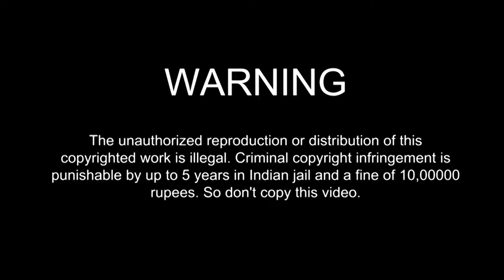💥Join Our new Channel 💥 All Exclusive Videos Only4U 👉 Link in Description & Channel Bio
Discover the epitome of elegance and style with our "Maria Black Saree" collection, a tribute to the timeless beauty of sarees. Whether you're a seasoned saree lover or new to this exquisite fashion trend, our channel is your ultimate destination for all things saree.

Join us in this exciting journey as we unveil the mesmerizing world of saree fashion through expressive tutorials, featuring some of the hottest Bong models in the industry. In our first episode, we dive into the sheer allure of sarees, bringing you the latest trends and styles in 2023.

Meet the stunning models who are redefining saree fashion:
Maria; Medha; Parna; Rimpi; Bindu; Sreetama; Roohi Roy; Sneha; Beauty;
Sucharita; Madhu
And don't miss our weekly updates introducing new saree lovers to the mix. From Amazon finds to exclusive insights, we've got it all covered. Follow our blogger as she shares her passion for sarees and even takes you behind the scenes in her cleaning vlogs. We offer a daily vlog to keep you updated with the latest in saree fashion.

Explore a spectrum of saree colors, styles, and draping techniques. From the classic Bengal 2021 to 2024 collection to modern interpretations, we've got you covered. Watch out for our Jiya Khan's signature look and Urvashi's unique take on saree fashion. Long hair, outdoor shoots, and the charm of traditional Malayalam sarees - we've got it all!

Saree is not just an outfit; it's a statement. Dive into the world of saree love with us and discover why this traditional attire has stood the test of time. Watch our TikTok videos, stay updated on Instagram, and immerse yourself in the world of saree lovers' fashion in 2023.

Join the saree revolution, embrace the timeless beauty of this exquisite attire, and let the saree lover in you shine. Experience the blend of tradition and contemporary Western fashion in our collection. Don't miss out on the hottest saree trends of the year. Welcome to Saree Lover - where fashion and tradition meet in perfect harmony.

Maria Black Saree Collection - Explore timeless elegance.
Saree Lover's Fashion Journey - 2024 Trends and Tutorials.
Bong Models in Sarees - Expressive Saree Styling Tutorial.
Saree Lover Models: Maria, Megha, Rimpi, and More.
Sneha Beauty and Sucharita - Saree Fashion Icons.
Saree Draping Techniques - From Traditional to Modern.
Bengal 2024 Saree Styles - Classic and Contemporary.
Saree Lover's Instagram - Daily Fashion Inspiration.
Saree Revolution - Embrace Timeless Saree Beauty.